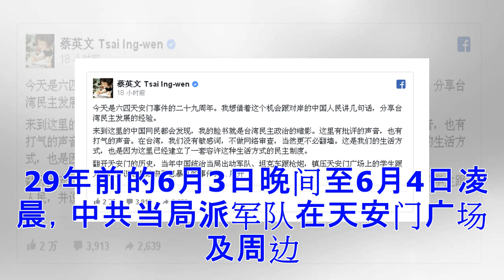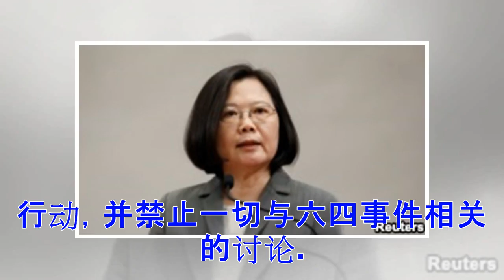♡蔡英文脸书发文 促中共正视六四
台湾总统蔡英文 台湾总统蔡英文在六四天安门事件29周年这天，通过脸书用简体字发文，希望利用这个机会跟对岸的中国人民分享台湾民主发展的经验。 蔡英文认为，“如果中共当局正视六四事件，承认这个事件国家暴力的本质，六四不幸的历史将会转化成中国迈向自由民主的基石。” 蔡英文并以台湾二二八事件、美丽岛事件为例，解释了这两个也被当时的台湾当局说成是暴乱的事件，后来如何酝酿、积累以及动员产生了社会能量，驱动了台湾民主政治的改革及全面的民主化这样一个过程。 蔡英文在脸书文章中说，“我的脸书就是台湾民主政治的缩影。这里有批评的声音，也有打气的声音”。她说，在台湾“没有敏感词，不做网络审查，当然更不必翻墙”。 蔡英文希望，有一天中国的网民不用翻墙就可以浏览她的脸书。她并期待，两岸可以共享自由和民主的普世价值，让两岸人民有更大的空间，相互理解和合作。 29年前的6月3日晚间至6月4日凌晨，中共当局派军队在天安门广场及周边地区对以学生为主的和平示威游行进行暴力镇压，造成众多学生和民众的死伤。中共政府坚称当年对示威学生们采取了正确的行动，并禁止一切与六四事件相关的讨论。